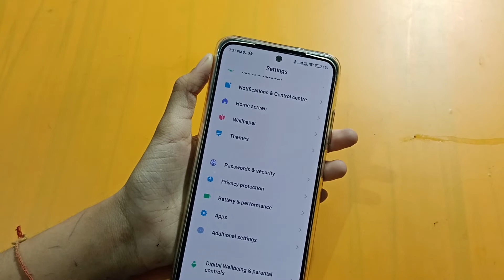How to change home screen layout in poco X3 pro | layout setting | home screen layout change kare